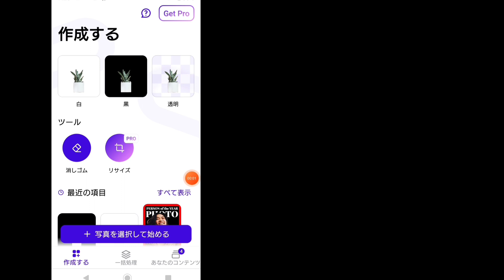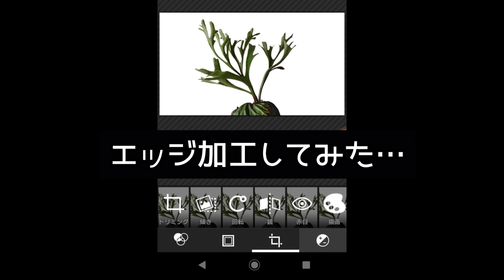【朝から晩まで】ビカクシダ三昧の休息でした🌱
イベントも終了し、久々に時間ができたので…ビカクシダと戯れた動画です！
…て言ってもマッタリと過ごした訳ではなく🏃‍♀️💨
なんだか色々とやりたかったことが溜まっていて「やっとやれた～」ってう内容となっております!!

気づけば朝から晩までビカクシダ🌱
まさに「ビカク漬け」の日々。

ま。皆さんと同じですッ( ´∀`)v

どうぞ最後までご覧頂けたら嬉しいです!!

[おっちゃんのInstagram]🌱
(かなり久々に更新しました!!)